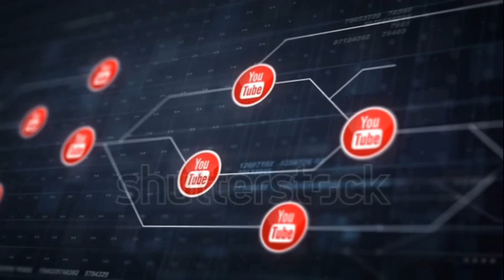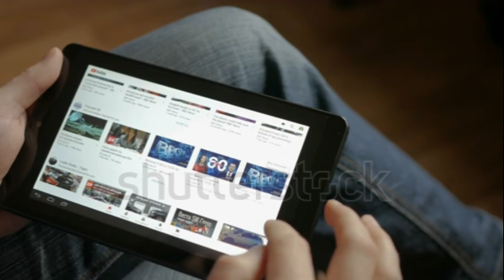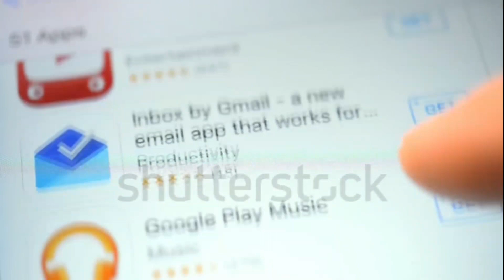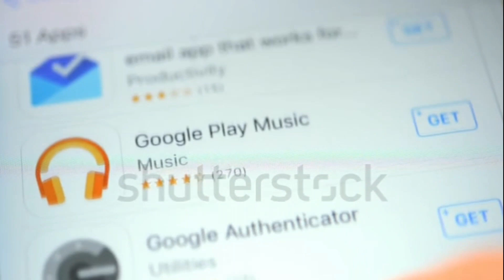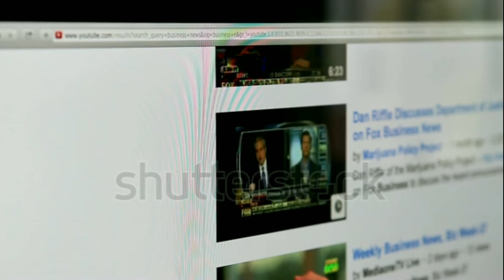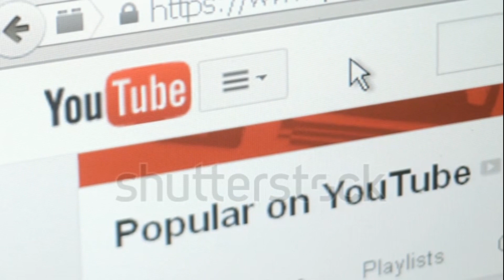5 mistake on YouTube 2018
Hello dosto mera naam Ankit hai aur main aapka swagat Karta Hoon Apne YouTube channel mein
Toh Dosto Is video mein hum aapko batayenge Tihar youtuber kaun kaun si 5 mistake karta hai Auron ko nahi karni chahiye Nahi To Unka monitization nahi on hoga
Doston aap ki jankari ke liye Bata De is YouTube channel pe 20 rupay ka Paytm cash giveaway chal raha hai agar aapko give me participate karna hai to aap is video ko like kare channel ko subscribe kare aur comment Mein Apna Paytm number send kare dhanyavad